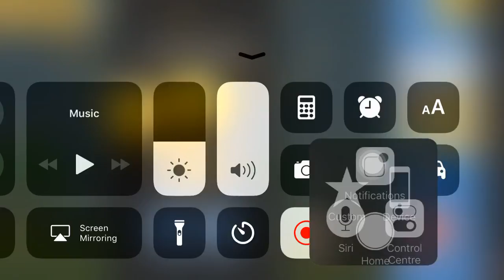Angry Birds Friends Tournament Level 2 Week 171 Power Up Highscore Walkthrough